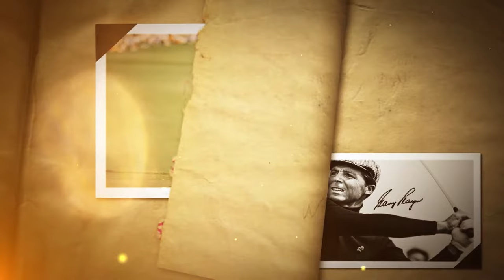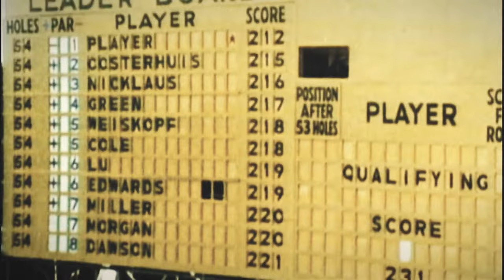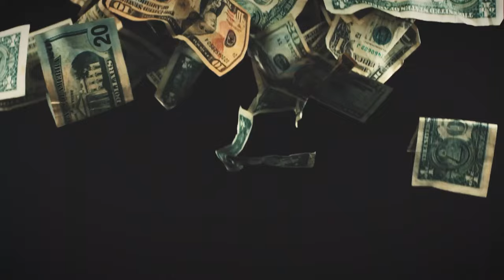The UNTOLD Story of Gary Player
Gary Player golf swingGary Player Masters Gary Player biography Gary Player networth Gary Player highlights Gary Player best shots

Gary Player NETWORTH, Biography & Lifestyle

Want to learn how to play better golf? Or Just binge watch your favorite Tiger Woods or Phil Mickelson Video?  TeeTime Golf is the perfect golf channel for you, we include golf highlights from the PGA tours, and many different golf tournaments & events. We also share golf tips such as golf swing basics, how to stop slicing your golf ball, golf swing tips and over all how to play better golf as a golfer! Perfect your golf swing basics by practicing your golf swing with effortless golf swing drills and golf instructions. Learn how to play golf like the pros, such as Garrett Clark, Tiger Woods, Phile Mickelson, Rory McIlroy, Micah Morris, Collin Morikawa and many more great golf pros.